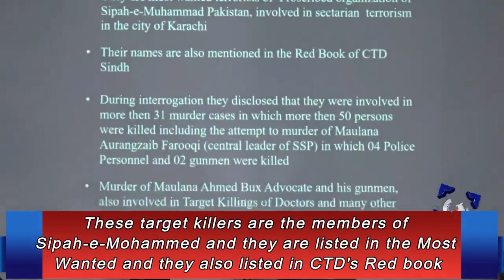BIGGEST INTERNAL THREAT FOR PAKISTAN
Pakistan's Police has arrested members of a network involved in sectarian target killings in various cities. In Press Conference DIG Farooqi reveal that members of this group, visited a neighbouring country (Iran) and received militancy training” including information gathering, weapons and explosives handling, surveillance and counter-surveillance techniques, profiling and preparing individual reconnaissance (recce) under the supervision of their “National Guards” (IRGC).